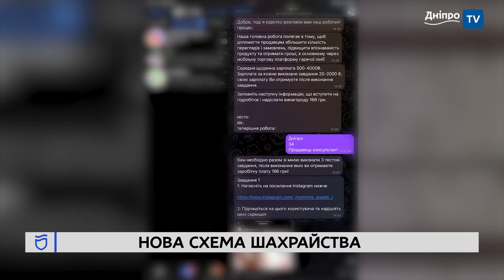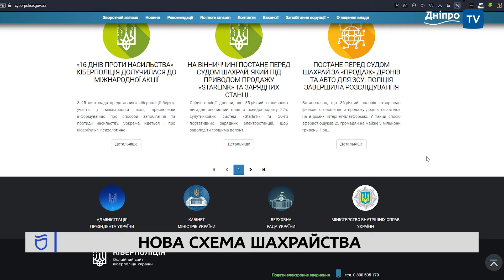🗿4 тисячі за вподобайки у соціальних мережах. Чи можливо заробити, сидячи на дивані?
Заробити 4 тисячі гривень на день, сидячи вдома на дивані, - мрія багатьох. Але це класична схема аферистів. Дніпрянин Олександр не розгубився, а сам заробив на шахраях. Як йому це вдалося?